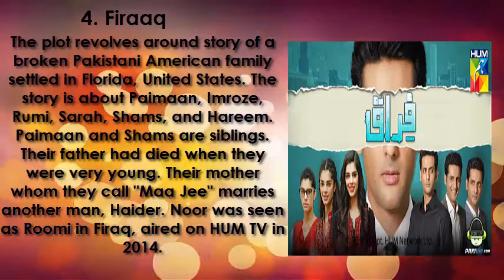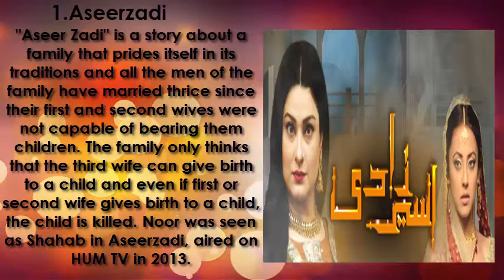Top Five Best Pakistani Dramas of Noor Hassan Rizvi